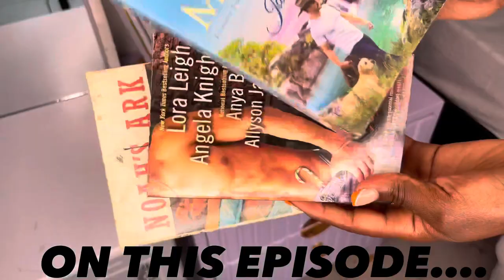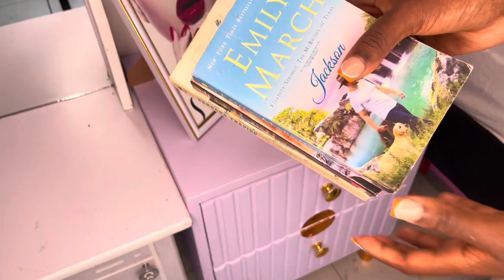CLOSET ORGANIZATION 👗👘/INTERNATIONAL BRAND 🫠/LIVING ALONE VLOG